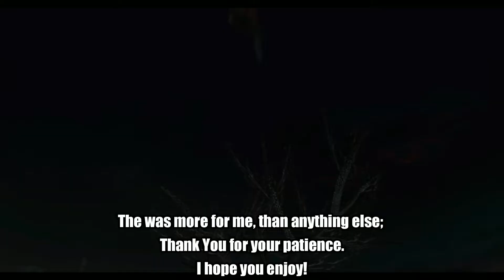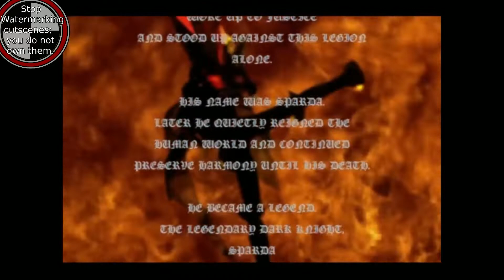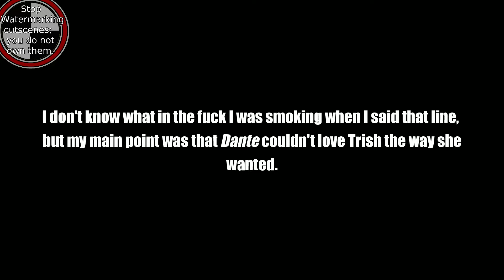A Discussion About Trish And Dante -DEVIL MAY CRY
Hello! Welcome to my first ever video-essay to be put up on my channel.
It's a bit rough, I'll admit, but this was essentially just a small test, to myself, to see if I actually could finish one..
I understand it may be a bit sloppy, but I'm proud of myself, nonetheless.
Thank You for your time, and have a wonderful day